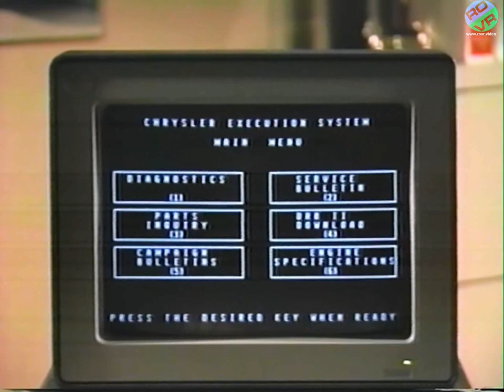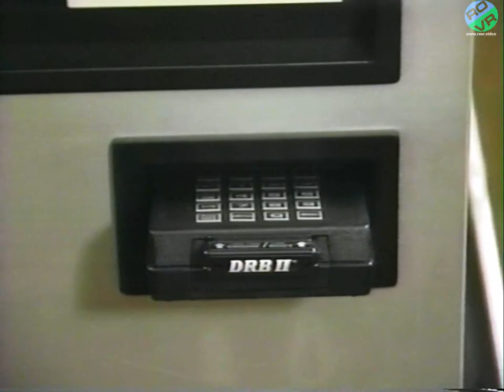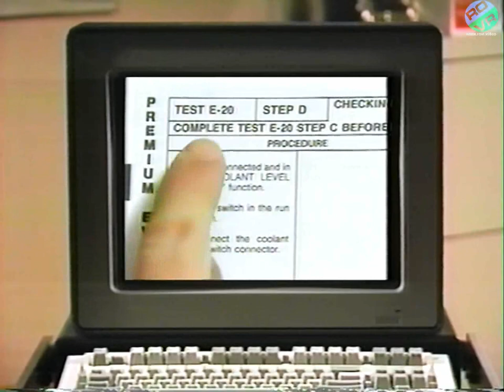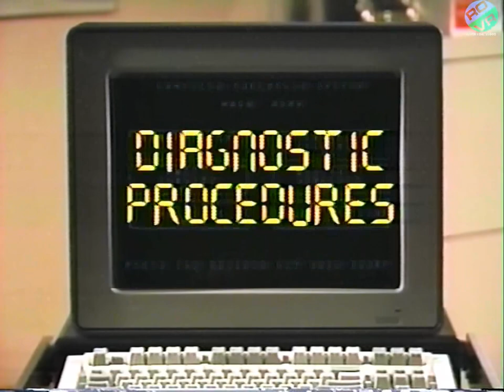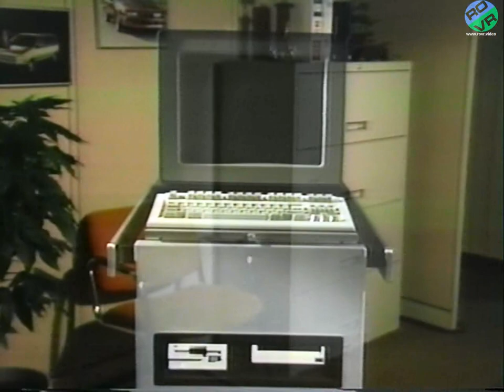Chrysler - Chryslers New Diagnostic System (1988)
Introduction to Chryslers IBM compatible diagnostic computer!